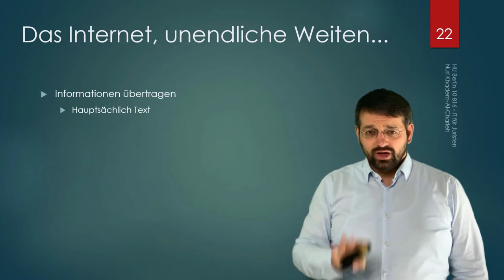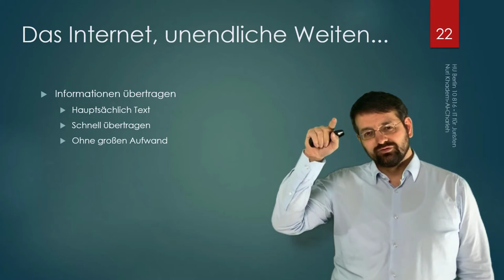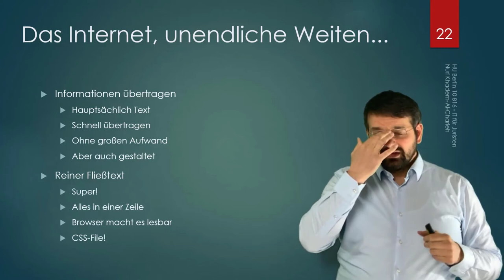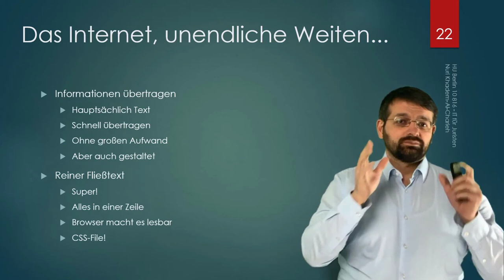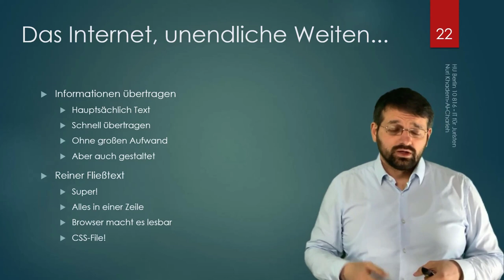Browser I - Allgemein